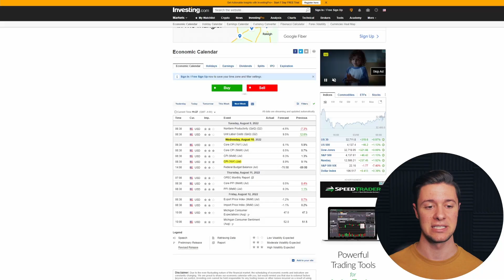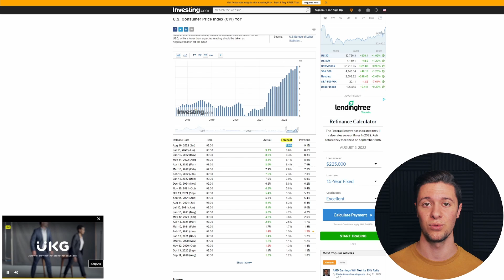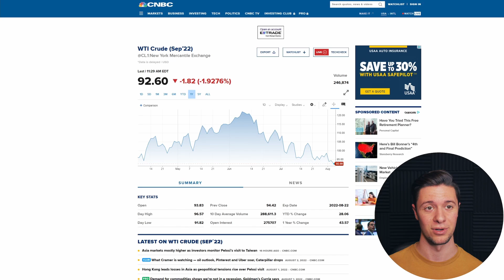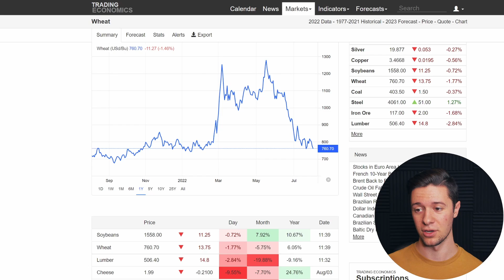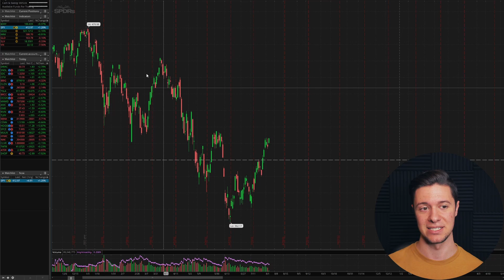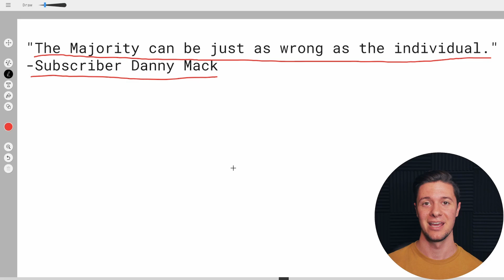I'm buying NOW (here's why)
About Me:
I’m a 23 year old entrepreneur with a degree in business/finance. I've been involved in the stock market, investing, day trading, swing trading, and making money online since I was 18. I want to help others by letting them know how I manage my money, what things worked for me and what things didn’t. My video portfolio encompasses trading and investing ideas, stock market updates, as well as general lessons I’ve learned about money management.